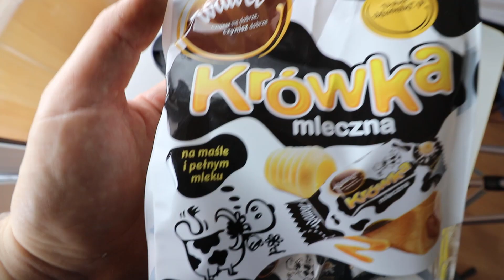Kobieta vs Fryzjer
Hej, jest i nowy vlog 😷💪♥️ pozdrawiam